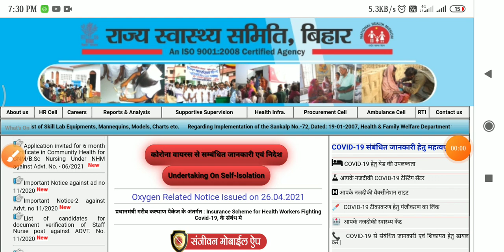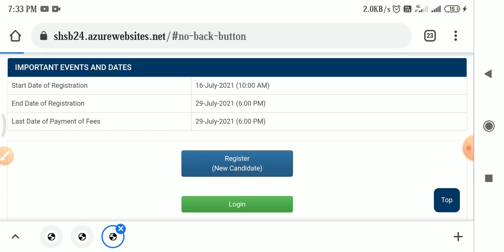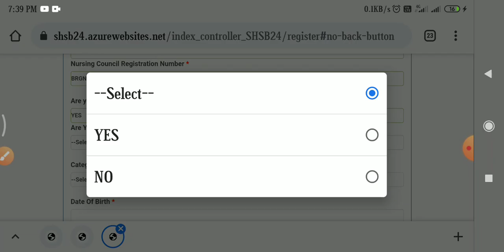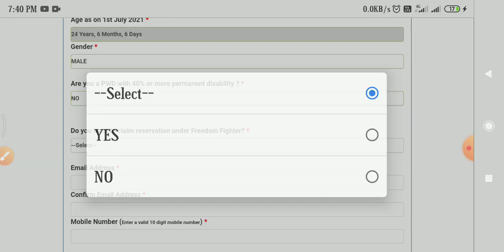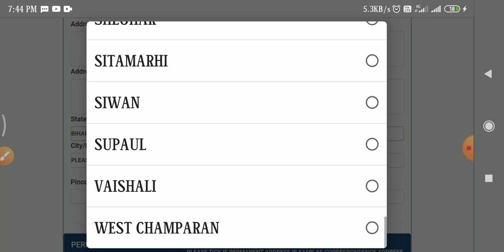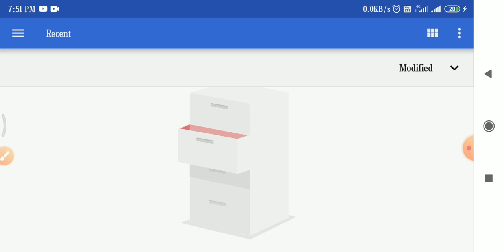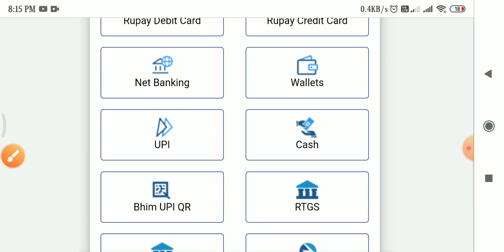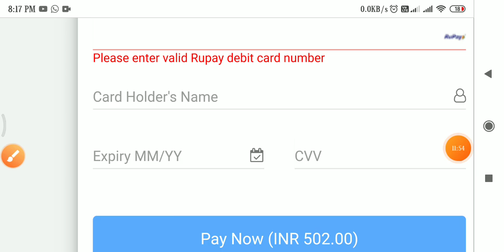Bihar GNM online Apply kaise kare । GNM form kaise bhare। GNM online Apply 2021 । Bihar GNM bahali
Namskar dosto,

बिहार GNM बम्पर भर्ती 2021।  Bihar GNM 2100 Vacancy । Bihar GNM online form 2021। Latest bahali 2021

Is video mein bataya Gaya hai Bihar me new vecancy 2021 main GNM B.SC Nursing post ke liye online Apply hone wala hai. Bihar mein latest ANM GNM Bharti 2021 ko September 2021 tak pura karne ka nirnay liya gaya hai.

Covered Topic:-
bihar anm vacancy 2021 online apply,
bihar anm vacancy,
bihar anm 865 ka result kab aayega,
bihar anm admission 2021,

gnm nursing job vacancy,
gnm new vacancy 2021,
gnm anm vacancy 2021
swasthya vibhag vacancy 2021,
swasthya vibhag vacancy,
swasthya vibhag bharti,
swasthya vibhag mein kya kaam hota hai, swasthya vibhag vacancy 2021,
up swasthya vibhag bharti 2021,
swasthya vibhag mein bharti,
swasthya vibhag vacancy 2021 bihar, swasthya vibhag ki jankari

anm vacancy 2021 jharkhand,
anm vacancy in bihar,
anm vacancy 2021 west bengal,
anm vacancy 2020 bihar,
anm vacancy 2021 odisha,
rajasthan gnm vacancy 2021,
up gnm vacancy 2020,
gnm vacancy 2020 bihar,
gnm vacancy in bihar,
ANM form kaise bhare,
GNM form kaise bhare,
Nurse online apply,

bihar Irc new vacancy 2020,
bihar Irc amin 2020 ,
amin job in bihar 2020,
bihar amin vacancy latest news,
bihar new vacancy 2019-20,
bihar amin salary 2020,
how to apply online form amin in bihar,
how to apply amin for bihar sarkar,
bihar new upcoming vacancy for amin,
amin age limit in bihar,

All india General Knowledge Static GK 2020, Bihar LRC Recruitment 2020,
Bihar Executive Assistant jobs,
All india police job,
SSC GD vacancy 2021,
SSC GD online apply kaise kare,
SSC GD vacancy notification 2021,
How to fill ssc gd form online 2021,
How to fill ssc gd form 2021,
SSC GD online apply,